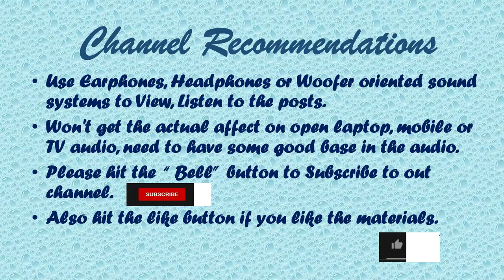MUGABU @ Domasandra Sarjapur Road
MUGABU SPORTS - is an amazing place to visit just 10 minutes away from my  house - most suitable for groups of 20 to 100 people. Suitable for small parties, corporate outings, night outs in a tent, get together, and weekend chill out. Soon I enter the place I get a GOA type of feel. Very peaceful and fun packed, with a different ambiance. People who like sports, and kids can enjoy from morning to night, with great food. Have a look. There are many more videos on you-tube on the different activities @ MUGABU. Can search for them along with this quick one !!